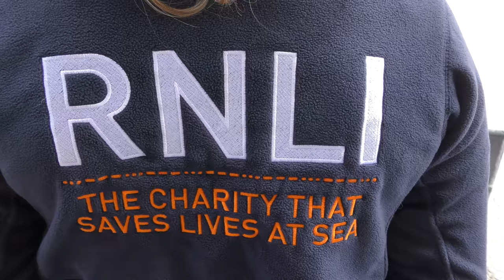WATSON-CLASS LIFEBOAT 'LAURA MONCUR' (1961-83, ON 958) IN St IVES HARBOUR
Grand old lifeboat (at Buckie until 1983 followed by a further 5 years as a relief RNLI boat) lovingly restored by Mark Waltham and Nicola Nolan, drops by on a 1,700 mile trip round the UK coast which will see her visit around 50 RNLI stations. Watsons were a class of non-self-righting lifeboats built from 1955 to 1963. In the early 1970s six, of which this is one, were retrofitted with self-righting technology. They were operated by the RNLI from 1956 to 1991. More details

Over 500 St IVES videos and here in more manageable chunks